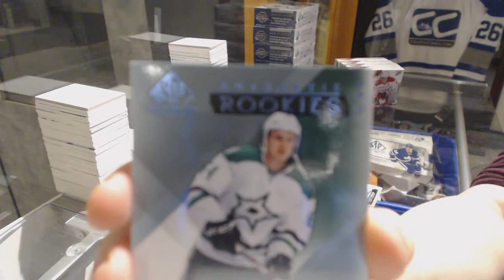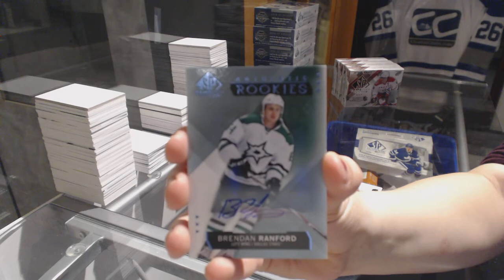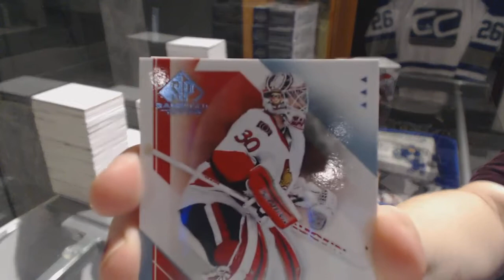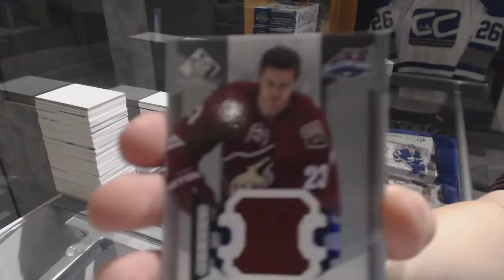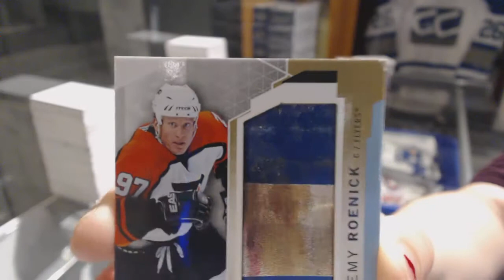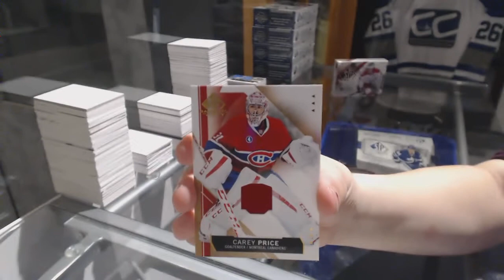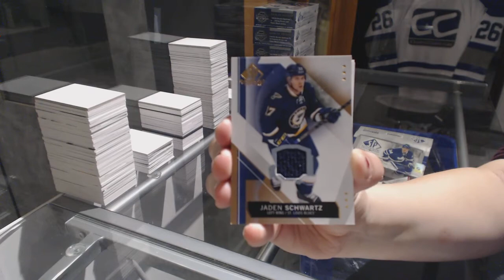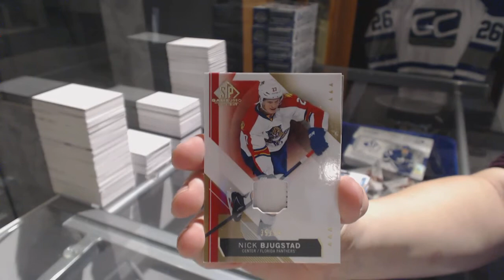15-16 Upper Deck SP Game Used Hockey 5 Box Break - C&C GB #7941